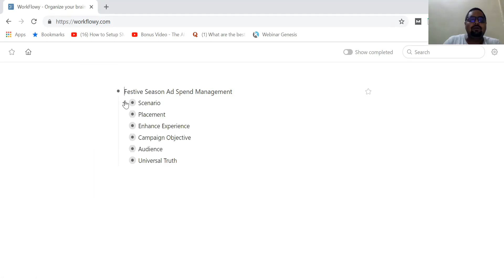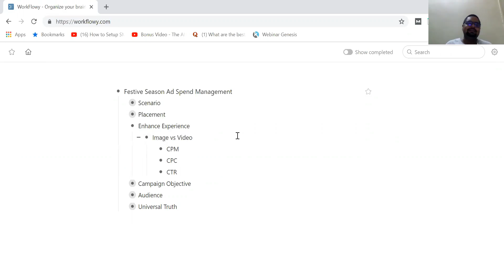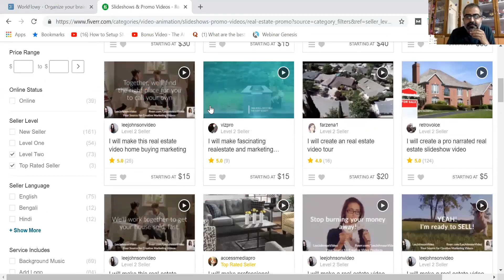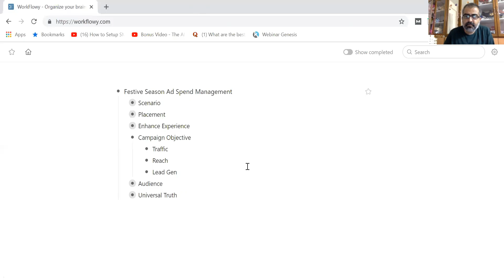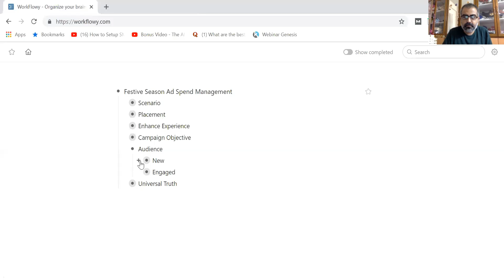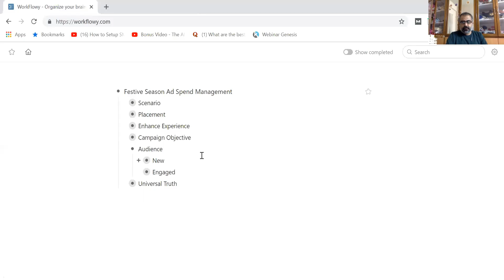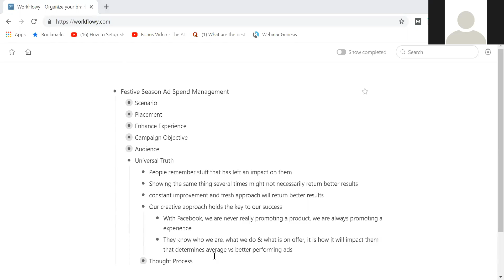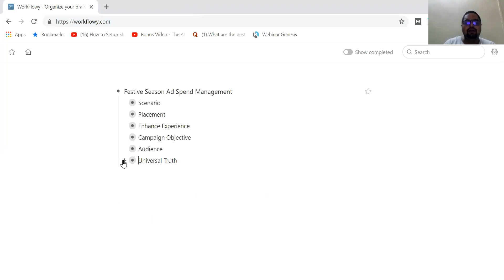[Episode#30] Real Estate Facebook Ads Masterclass – Festive Season AD Spend Management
Real Estate Facebook Ads Masterclass proudly presented by Chase Local Marketing

Chase Local is a Performance-Driven Digital Marketing Agency focused towards the Real Estate Industry in India. We help Real Estate Developers, Realtors, Agents, Freelancers, Employees & Digital Marketing Agencies handling Real Estate Clients to stay on top of their marketing campaigns and generate profitable results.

We offer Google Ads / PPC, Social Media Marketing, Native Ads, Remarketing Services to clients from the Real Estate Industry.

We are well known for creating cutting edge microsites (landing pages) for real estate projects that return high conversion rates.

For a thorough understanding of real estate facebook ads process, it is suggested that you watch the videos in sequence.

Real Estate Facebook Ads Masterclass Course Content:

[Episode#1] - Real Estate Facebook Ads Masterclass – Home Buyer Classifications
[Episode#2] - Real Estate Facebook Ads Masterclass – Luxury Home Buyer
[Episode#3] - Real Estate Facebook Ads Masterclass – Aspirational Home Buyer
[Episode#4] - Real Estate Facebook Ads Masterclass – Affordable Home Buyer
[Episode#5] - Real Estate Facebook Ads Masterclass – The One Thing
[Episode#6] - Real Estate Facebook Ads Masterclass – Foundation Module Best Practices
[Episode#7] - Real Estate Facebook Ads Masterclass – Foundation Module Discussion Call
[Episode#8] - Real Estate Facebook Ads Masterclass – Facebook Campaign Objectives
[Episode#9] - Real Estate Facebook Ads Masterclass – Targeting 101
[Episode#10] - Real Estate Facebook Ads Masterclass – Custom & Lookalike Audiences
[Episode#11] - Real Estate Facebook Ads Masterclass – Demand Hack Method
[Episode#12] - Real Estate Facebook Ads Masterclass – Targeting Module Discussion Call
[Episode#13] - Real Estate Facebook Ads Masterclass – AD Copy Fundamentals
[Episode#14] - Real Estate Facebook Ads Masterclass – The AIDEA Framework
[Episode#15] - Real Estate Facebook Ads Masterclass – Attention of The AIDEA Framework
[Episode#16] - Real Estate Facebook Ads Masterclass – Interest of The AIDEA Framework
[Episode#17] - Real Estate Facebook Ads Masterclass – Desire of The AIDEA Framework
[Episode#18] - Real Estate Facebook Ads Masterclass – Establish of The AIDEA Framework
[Episode#19] - Real Estate Facebook Ads Masterclass – Action of The AIDEA Framework
[Episode#20] - Real Estate Facebook Ads Masterclass – AD Copy Best Practices
[Episode#21] - Real Estate Facebook Ads Masterclass – Follow-Up Sequences
[Episode#22] - Real Estate Facebook Ads Masterclass – Communication Channels
[Episode#23] - Real Estate Facebook Ads Masterclass – Zapier Integration
[Episode#24] - Real Estate Facebook Ads Masterclass – Messenger Bot Marketing by Guest Coach Slogan
[Episode#25] - Real Estate Facebook Ads Masterclass – Messenger Call Marketing Discussion Call
[Episode#26] - Real Estate Facebook Ads Masterclass – Frequent Scenarios
[Episode#27] - Real Estate Facebook Ads Masterclass – Plot Sales Strategies
[Episode#28] - Real Estate Facebook Ads Masterclass – Random Strategies
[Episode#29] - Real Estate Facebook Ads Masterclass – Channel Partner Set-Up
[Episode#30] - Real Estate Facebook Ads Masterclass – Festive Season AD Spend Management (you are here)

Apart from the above masterclass, you can also access the fast track session by clicking on this link –

Alternatively, you can also check out our monthly subscription program, CHASE LOCAL LAB by clicking on this